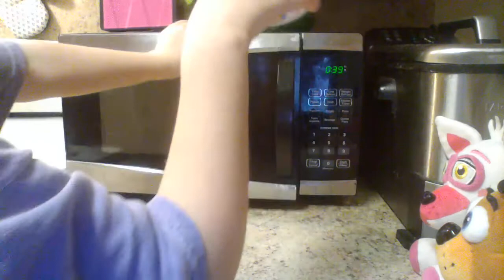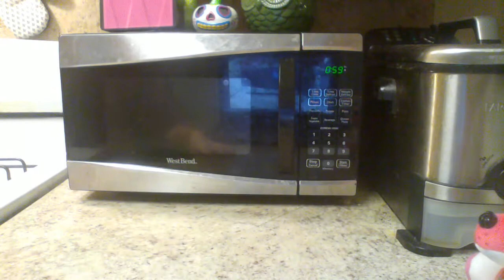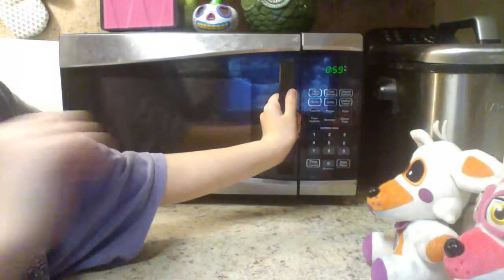foxys clones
in this episode,foxy is lonely and wants friends,so freddy takes him/her to a clone machine.